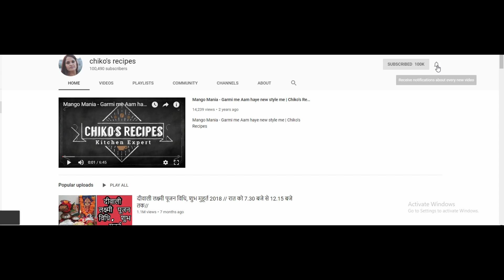ऐसे सजाई मैंने माता रानी की चौकी/